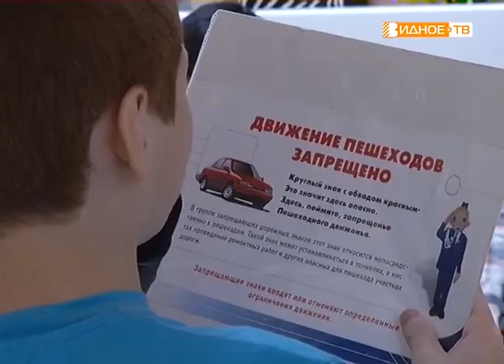"День светофора" - викторина по правилам дорожного движения